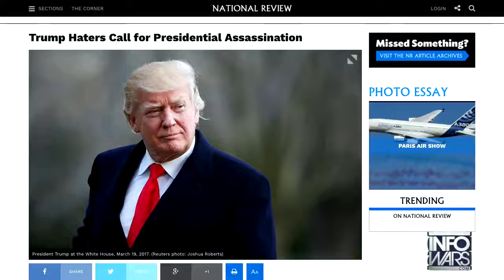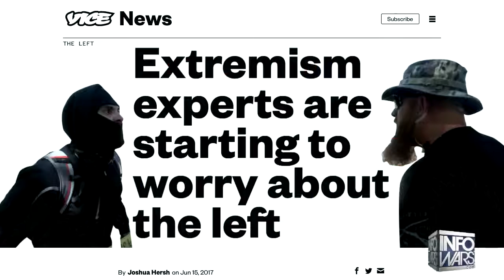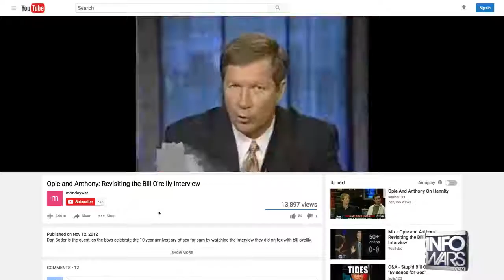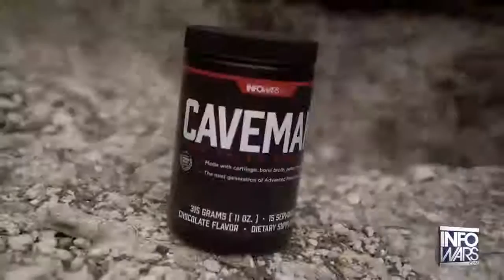CNN Has Only Stepped Up Their Propaganda Programming Since The First Gulf War